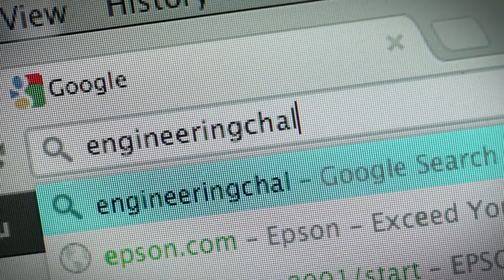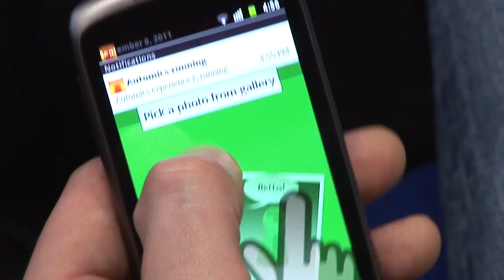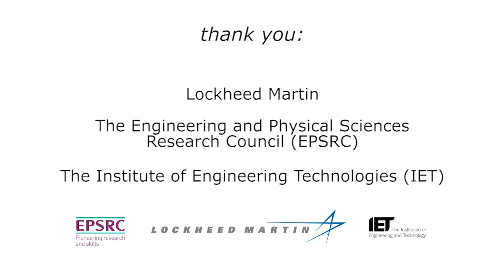Global Grand Challenges 2013 Summit Opener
The Global Grand Challenges 2013 Summit was held in London from 12-13 March. A major event developed in partnership by the national academies of engineering in the UK, the US and China, the summit brings together leading international thinkers and innovators to explore new approaches to solving some of the most pressing challenges of the 21st century, on themes ranging from sustainability to healthcare; from driving growth and employment to protecting our planet.